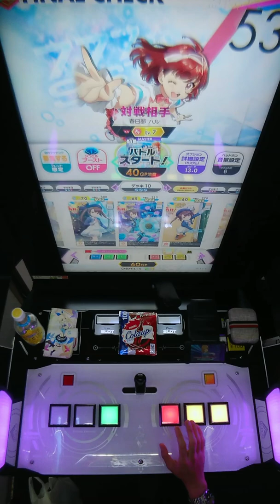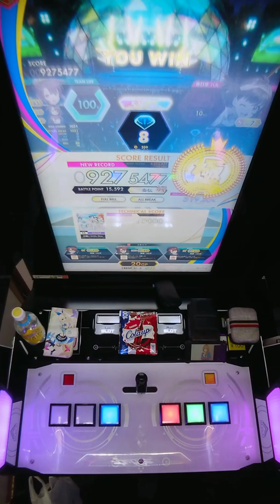【手元動画】お願い☆My Boy (MASTER) 理論値 ALL CRITICAL BREAK & FULL BELL【オンゲキ】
レベル11にしては難しくね？